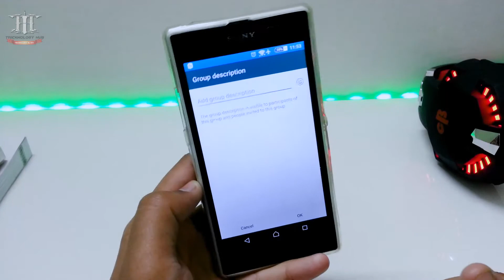Whatsapp Group Description Feature|Now on Beta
hey guys today in this video i am going to tell you about new whatsapp group description feature.
 WhatsApp will add a new "Add group description" tab in a group with placement depending on whether the viewer is part of the group or not...
Instrumental Produce by Chuki.
in this video i have talk about whatsapp,beta,group description,whatsapp new features,whatsapp group description feature,whatsapp UPI payment,how to add group description,how to get whatsapp beta,group status,whatsapp status,Biggest Changes in Whatsapp Feature - Group Admin power,whatsapp tricks,whatsapp admin demote,whatsapp group admin,whatsapp india